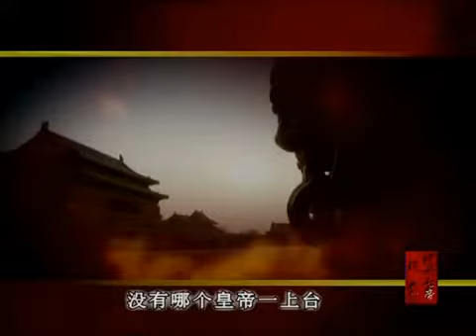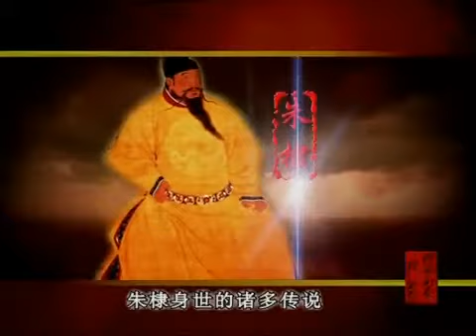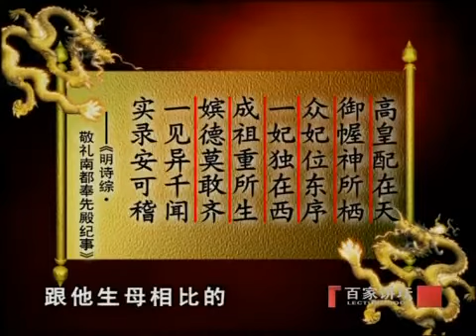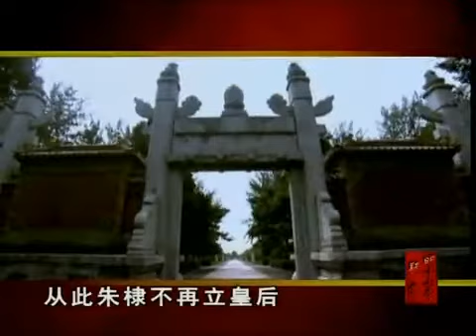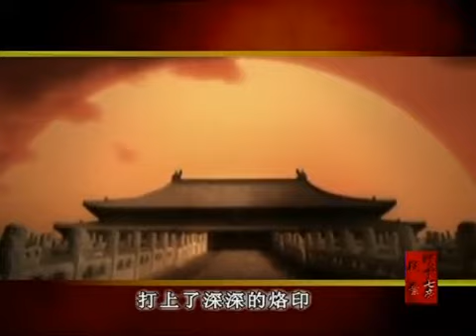明十七帝疑案（十四） 朱棣后宫之谜